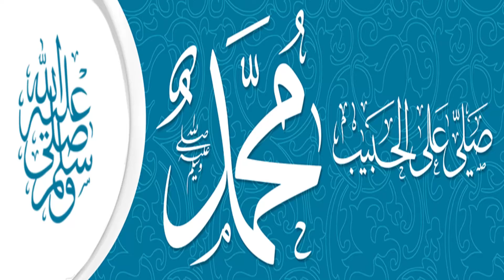Résumé de la Biographie du Prophète Professeur Nabil Épisode (3) Allaitement dans le désert Bani Sad